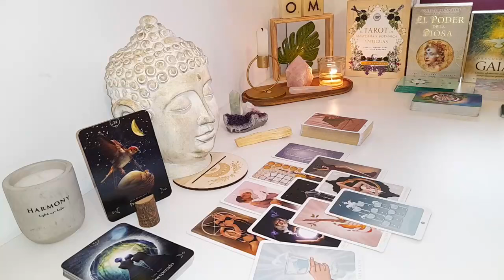PISCES HOLD ON TIGHT! YOU LOST AND YOU CAN'T IMAGINE WHAT YOU WILL SOON WIN. THE BEST READ..!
Pisces Love
Pisces 2024
Pisces today
Pisces FEBRUARY